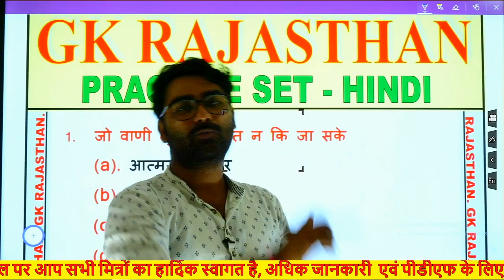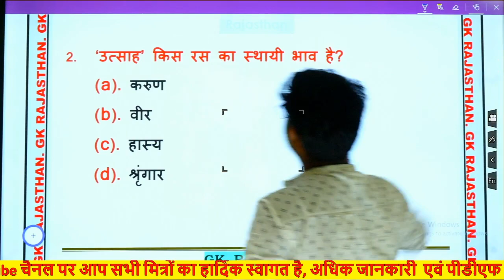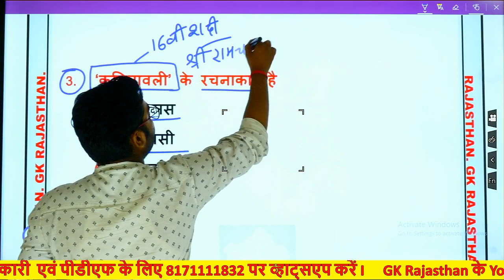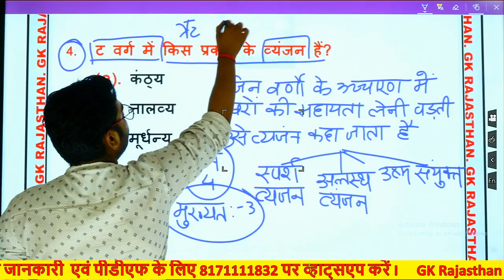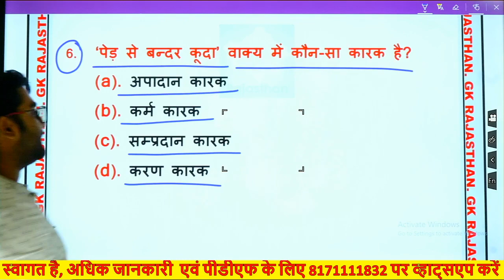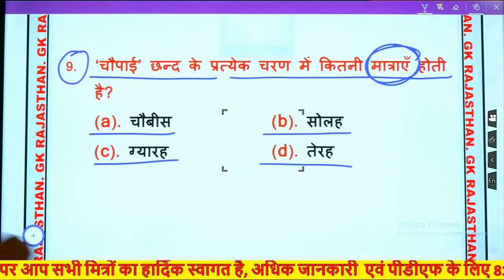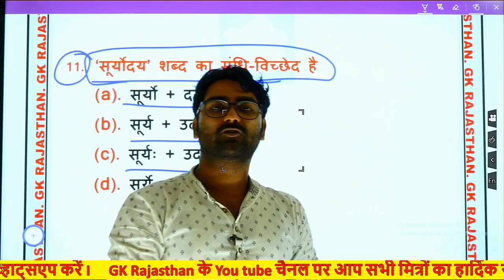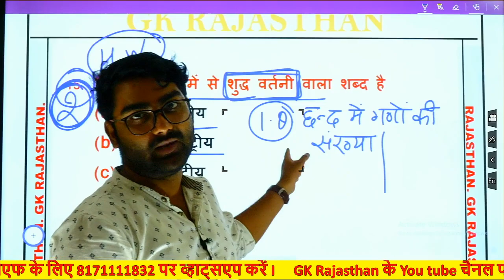हिंदी भाषा || BSTC Previous year question set 3 || BSTC/PTET/SI/PATWARI 2020 || GK Rajasthan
हिंदी व्याकरण || अलंकार || practice set 03 || Previous year question || GK RAjasthan
हिंदी || Practice set-02||top-15 most important questions||BSTC exam2020|| By Vivek_Sir||GK RajasthanRajasthan Patwari||Art & Culture || राजस्थान कला एवं संस्कृति || प्रमुख आभूषण || best rajasthan gs online class|| best rajasthan online class|| best BSTC online class|| best online classses in rajasthan || best BSTC online classes || best BSTC online classes in rajasthan || best pedagogy class in rajasthan||
raj GK,
rajasthan PTET/BSTC most important question,
PTET 2020,
rajasthan gk,
BSTC most important question,BSTC HINDI most important question,
BSTC 2020,
rajasthan BSTC most IMPORTANT question,
rajasthan BSTC,
rajasthan BSTC classes,
rajasthan BSTC classes 2020,
rajasthan BSTC important questions,
BSTC exam latest news 2020,
BSTC exam latest news,
BSTC classes,
BSTC previous year question paper,